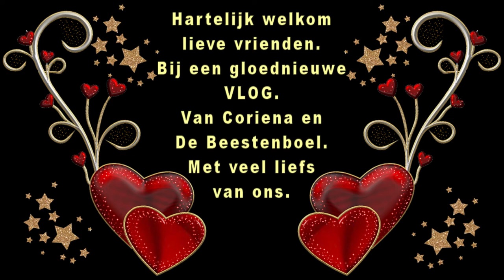Maandag 2 november Druk bezig met mobiel leeg te halen #928